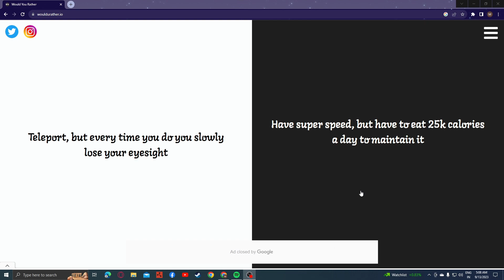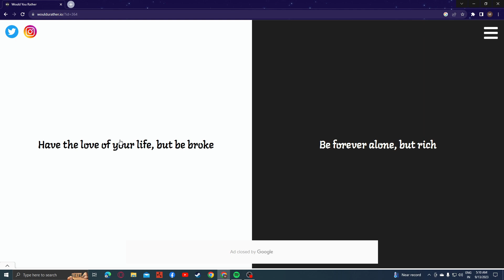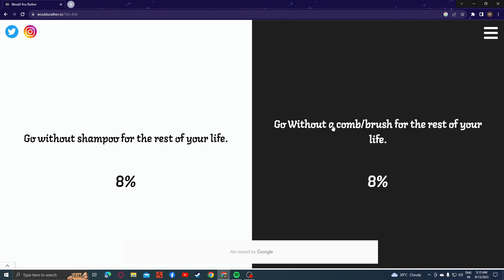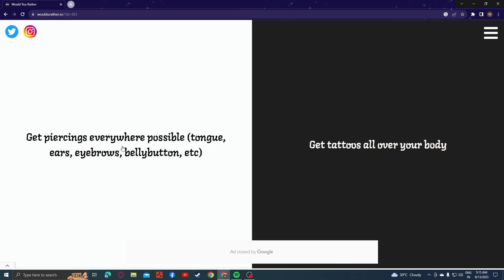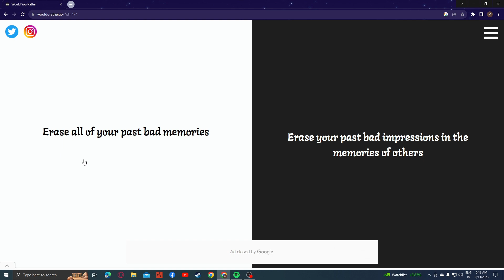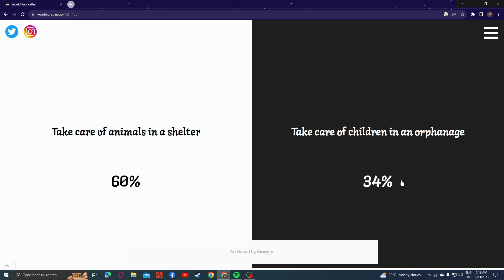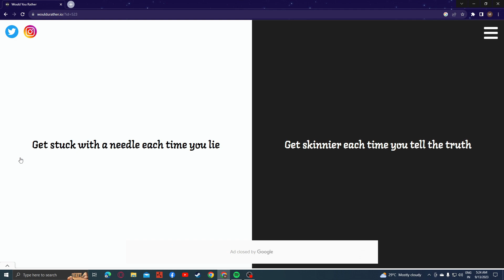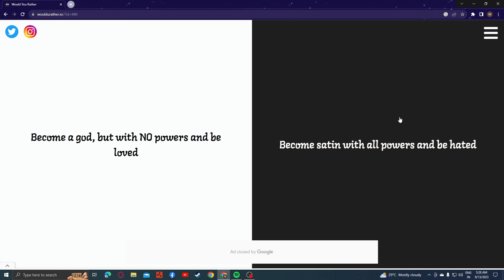Would you rather challenge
I hope you guys enjoy this type of content and guys If you guys are watching this thank you again for the support and If you guys wanna follow my socials